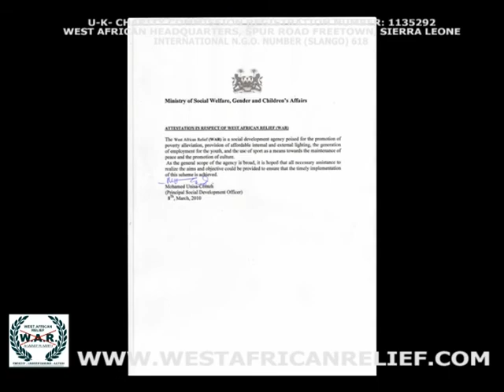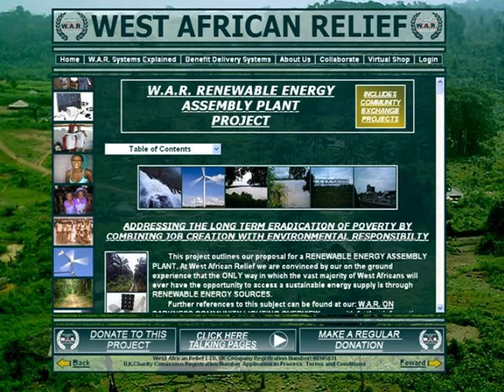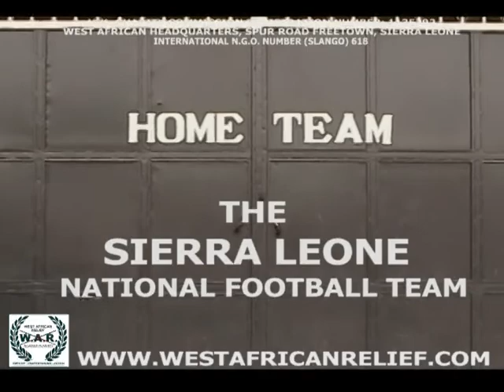W.A.R.WEB WELCOME FILM.mpg